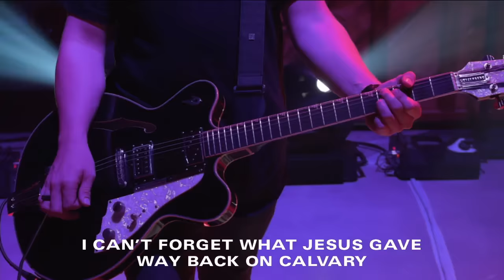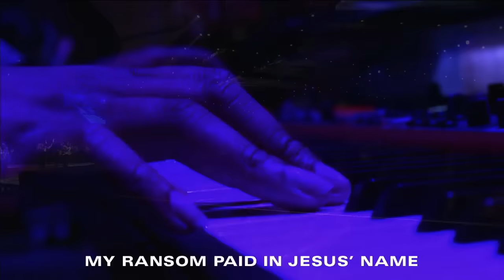Anchored | Pastor Jentezen Franklin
What does it mean to be anchored in God's word?